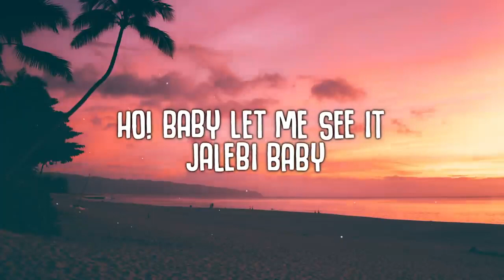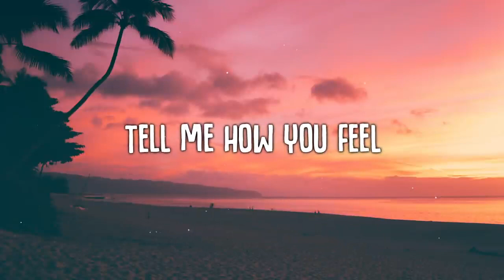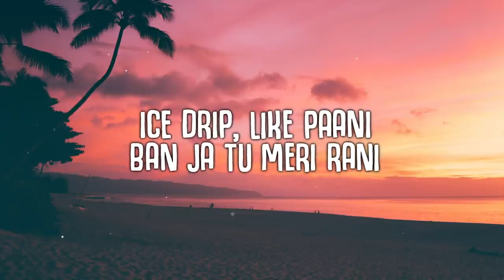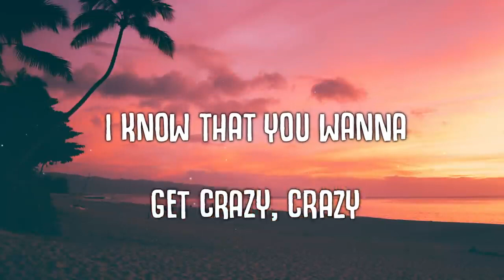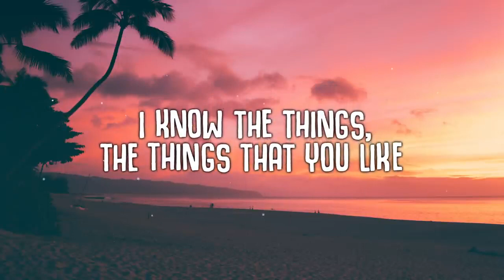Tesher, Jason Derulo - Jalebi baby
to moja trzecia wstawiona piosenka.
Mam nadzieję że się spodoba i życzę miłego oglądania.
Piosenka nie jest moim autorstwem.
Możesz się ze mną skontaktować po przez